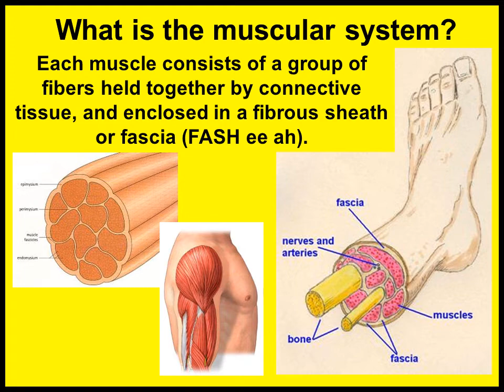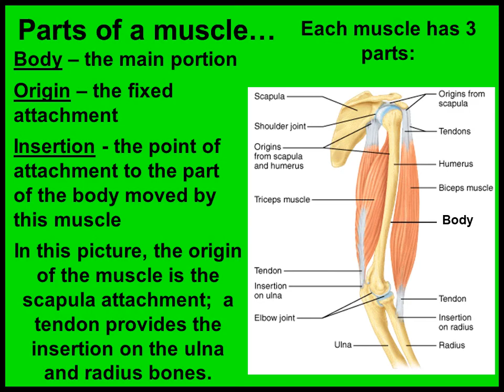Muscular system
The muscular system is an organ system consisting of skeletal, smooth, and cardiac muscle. It permits movement of the body, maintains posture, and circulates blood throughout the body. ... Together with the skeletal system in the human, it forms the musculoskeletal system, which is responsible for the movement of the body.